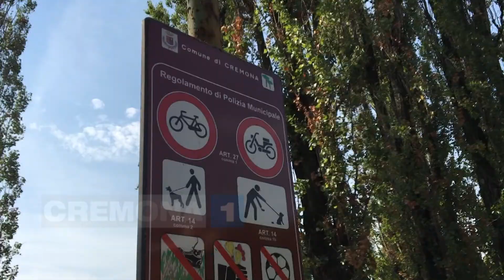Ancora degrado e sporcizia a Parco Sartori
Finisce l'estate e tornano i bivacchi al Parco Sartori di Cremona. Il servizio di Simone Bacchetta.